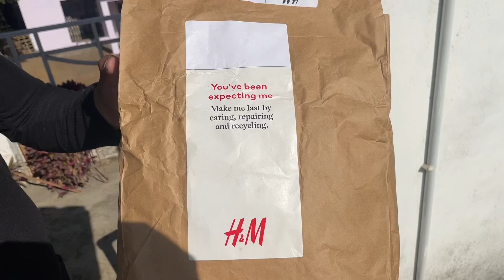Relaxed fit overshirt H&M moss green sale 40% off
Overshirt in woven fabric with a turn-down
collar, buttons down the front and a yoke at the
back. Relaxed fit with open chest pockets, long
sleeves with a sleeve placket and buttoned cuffs,and a rounded hem.